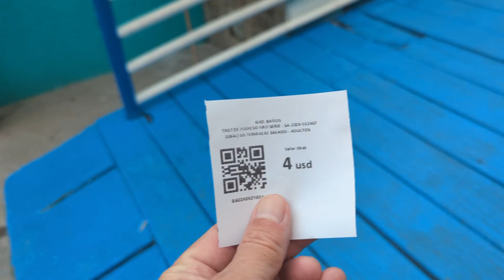Hot Springs of Balneario El Salado above Baños de Agua Santa Ecuador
Making the most of a relaxing visit to Ecuador during early 2024 during the declared state of emergency. Previously I showed you the hot springs of Termas de la Virgen in the town of Baños de Agua Santa. Today we are visiting the hot springs of Balneario El Salado just above the town of Baños de Agua Santa. This location is rarely crowded especially during the week. It has an added advantage of shade for midday visits. Currently the cost is $4 only recently prices were raised from $3 to $4. Still quite the bargain.

Rather than walk you could also take a bus or taxi for very little change.

ABOUT ME
I primarily travel solo but you don't have to to enjoy this channel. Working as a river guide during summers in North America I don't earn a lot of money and live close to the federal poverty level. In spite of this I live a rich life on a frugal budget. If you would like to learn more about traveling in Latin America or maybe frugal travel tips and if you would like to come rafting with me check out for details.